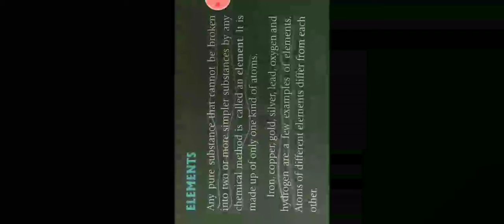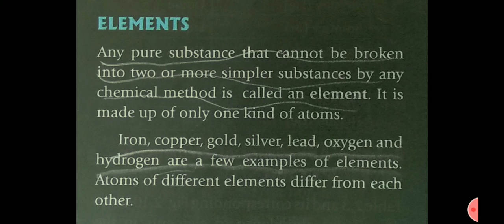What is Element?